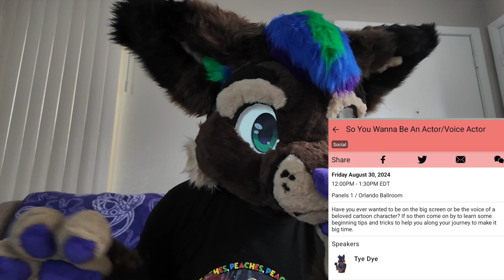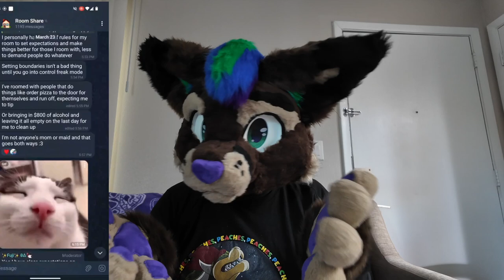How To Plan For A Convention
Have you ever wanted to go to a convention (furry or not). If so here is my 5 step plan to help you go to your next convention. These steps are what I have learned over my many years in the fandom and going to several conventions.

car ride footage Patrick Snowyote

Music supported by
# BackgroundMusicWithoutLimitations